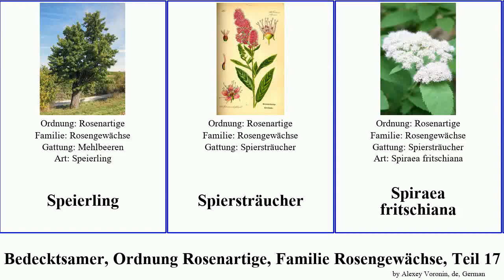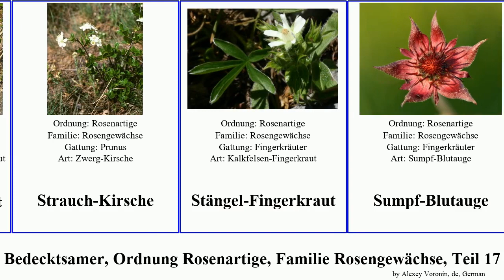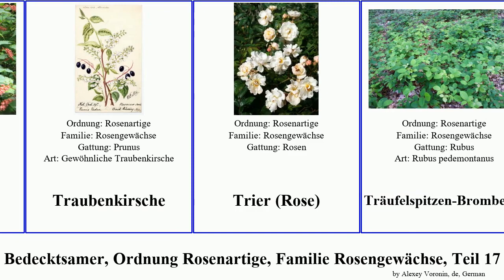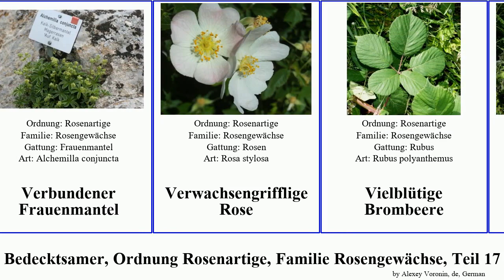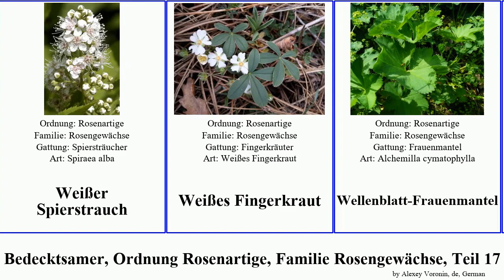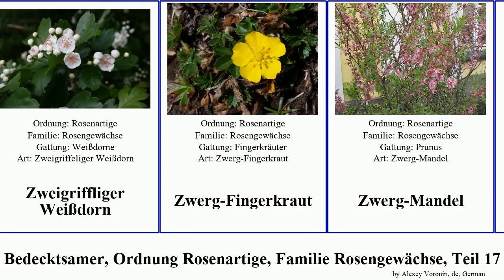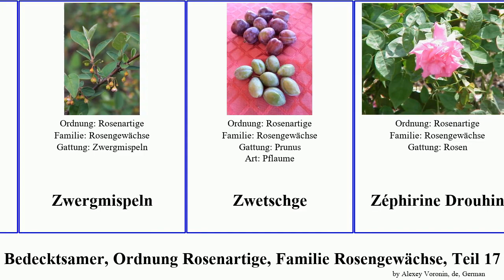Bedecktsamer, Ordnung Rosenartige, Familie Rosengewächse, Teil 17 spiraea fingerkraut von Uetersen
Bedecktsamer Ordnung Rosenartige, Familie Rosengewächse, Teil 17.
angiosperms of Order Rosales Family Rosaceae, Part 17, language: de.

Speierling
Spiersträucher
Spiraea fritschiana
Spiraea ×pseudosalicifolia
Spiraea ×pyramidata
Spiraea henryi
Spiraea veitchii
Spitzblättrige Zwergmispel
Spitzlappiger Frauenmantel
Späte Trauben-Kirsche
Stachelnüsschen
Stachelschwein-Haselblattbrombeere
Stadtrat Meyn
Steinbeere
Steinfingerkraut
Steinweichsel
Sternhaariges Frühlings-Fingerkraut
Strauch-Kirsche
Stängel-Fingerkraut
Sumpf-Blutauge
Super Star
Südliche Dreiblattspiere
Südlicher Ackerfrauenmantel
Taiwan-Kirsche
Tausendschön
Teasing Georgia
Tee-Apfel
Teppich-Zwergmispel
The Alexandra Rose
The Fairy
The Pilgrim
Theano
Thüngersheimer Mehlbeere
Thüringisches Fingerkraut
Tibetische Traubenspiere
Traubenkirsche
Trier (Rose)
Träufelspitzen-Brombeere
Uetersen
Uetersener Klosterrose
Uetersens Rosenkönigin
Uetersens Rosenprinzessin
Ulmer Münster
Ume
Velebit-Frauenmantel
Verbundener Frauenmantel
Verwachsengrifflige Rose
Vielblütige Brombeere
Vielspaltiges Fingerkraut
Virginische Traubenkirsche
Virginische Rose
Viridiflora
Vogel-Kirsche
Vogesen-Rose
Wald-Geißbart
Waldsteinien
Weiche Rose
Weidenblättrige Birne
Weidenblättrige Zwergmispel
Weinrose
Weißblütige Westfälische Brombeere
Weißdornblättriger Apfel
Weißdorne
Weißer Spierstrauch
Weißes Fingerkraut
Wellenblatt-Frauenmantel
Westamerikanische Lütkea
Westerland
Wiesenknopf
Wife of Bath
Wild-Apfel
Wildbirne
Will Scarlet
Wimi
Wismarer Fingerkraut
Wohlriechender Odermennig
Wollapfel
Wollmispeln
Würzburger Mehlbeere
Yellow Button
Yesterday
Zierlicher Frauenmantel
Zierquitten
Zimt-Erdbeere
Zottiges Fingerkraut
Zweifarbige Brombeere
Zweigriffliger Weißdorn
Zwerg-Fingerkraut
Zwerg-Mandel
Zwerg-Mehlbeere
Zwergmispeln
Zwetschge
Zéphirine Drouhin
Ännchen von Tharau
Äpfel
Österreichische Mehlbeere